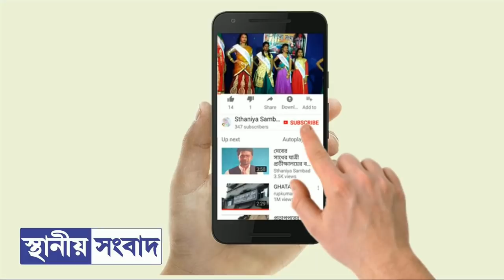নির্বিচারে বৃক্ষ নিধন,মুখে কুলুপ মহকুমার!